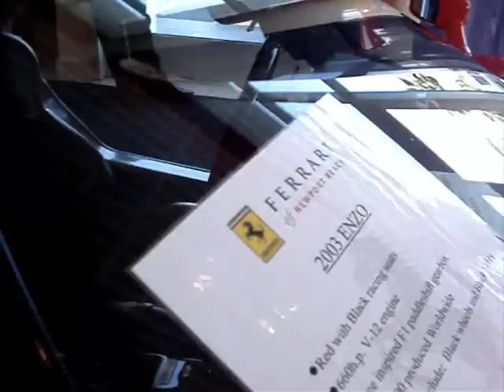Red Ferrari Enzo Start Up and Rev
A very rare Ferrari Enzo at Newport Beach Ferrari Revving. This one has blacked out tailights and black wheels. This car is selling for $1.4 million. Loud Loud Engine Sound!!!